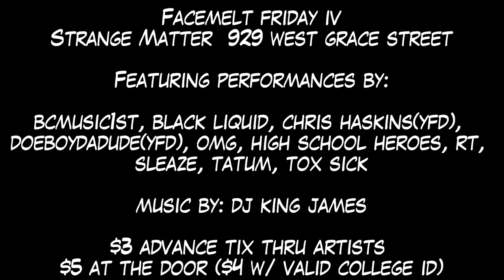Facemelt Friday IV Promo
You know by now what we do and what we are about! 8/26 its goin down at Strange Matter, here are the details!!

Fri 8/26 @ Strange Matter Black Liquid & OMG Present Face Melt Friday IV
Doors 10:30/Show 10:45
$3 Advance Tix available thru the artists/$5 at Door, $4 with college ID

BCMusic1st
Black Liquid
Chris Haskins (YFD)
DoeboyDaDude (YFD)
OMG
High School Heroes
RT
Sleaze
Tatum
Tox Sick

The great DJ King James will be on the spot mixing it up!

Did I mention there will be an OPEN MIC CYPHER, so PRODUCERS BRING BEATS!! If you rhyme, come out and show us, there's no list, no fee, just show us what you are about! oh yea,

*big up to Sleaze of JPS for the flyer!!

WE